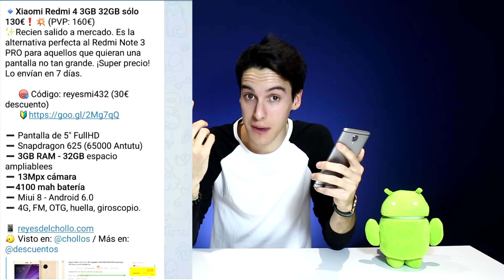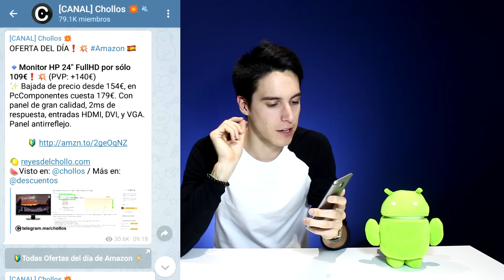BLACK FRIDAY 2016 - Mejores OFERTAS TECH!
Descubre las mejores OFERTAS TECH del Black Friday 2016!